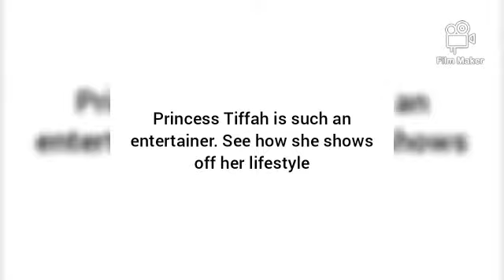PRINCESS TIFFAH is such an ENTERTAINER//See how she shows off her cutest LIFESTYLE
Here is a video of Princess Tiffah enjoying her time home.She has an amazing closet. see her cute lifestyle.